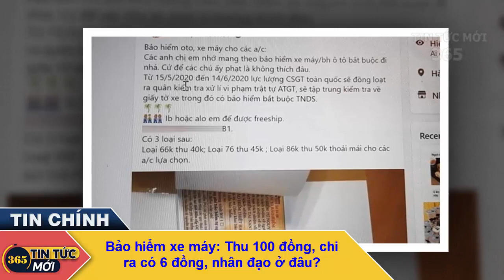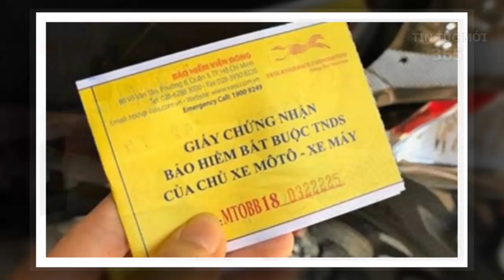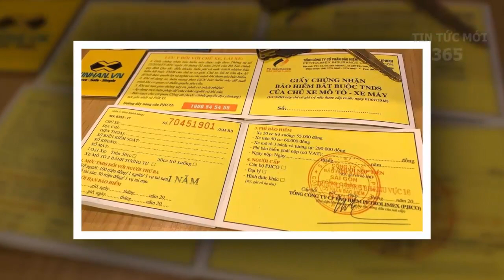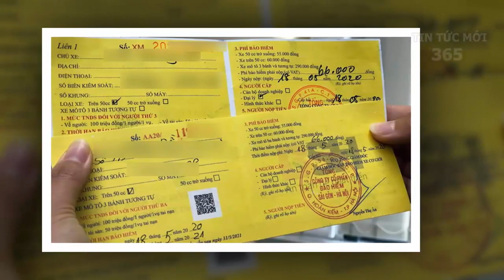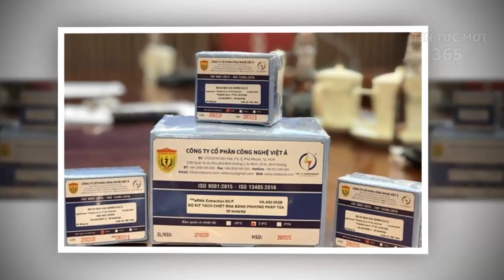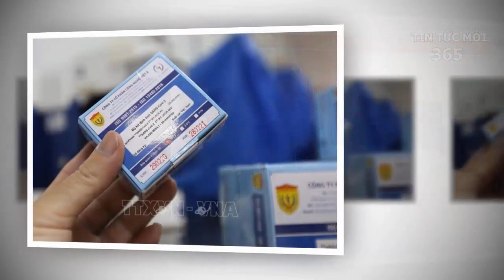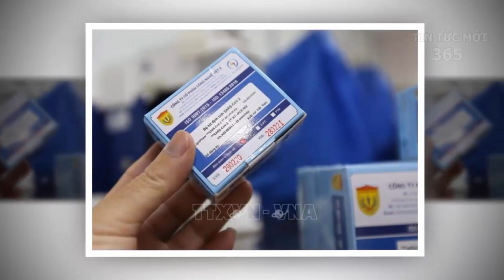Tin Nóng Thời Sự Mới Nhất Ngày 5/10/2022| Tin Nóng Chính Trị Việt Nam và Thế Giới/TinTucMoi365